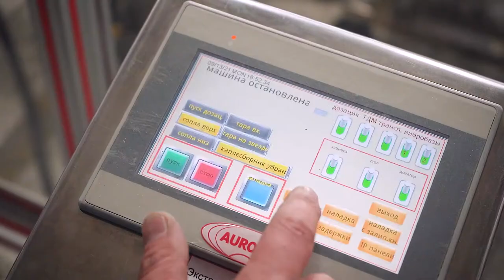Линия розлива и укупорки ветеринарных препаратов с ламинарным укрытием «МАСТЕР»